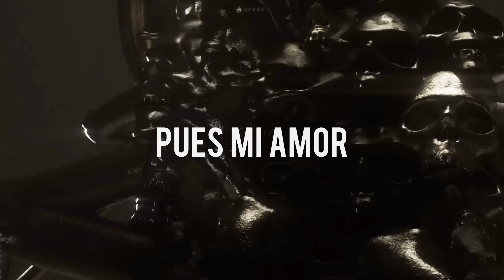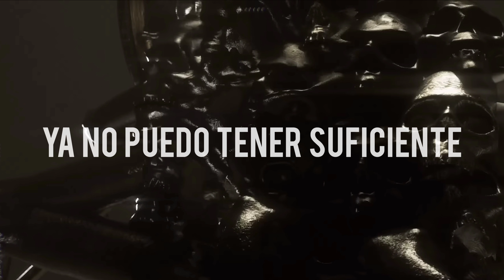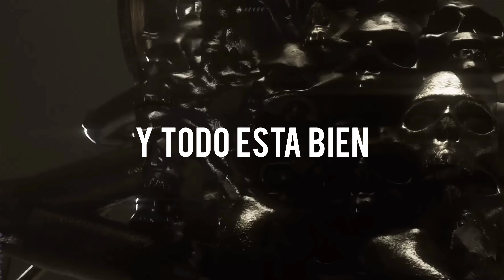Sleep Token - Aqua Regia // Sub Español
Banda:Sleep Token
Thema:Aqua Regia
Album:Take Me Back to Eden
Genero:Spirit GraveCore
Fecha Lanzamiento:2023

LETRA:
Well, my love is an animal call
Cutting through the darkness, bouncing off the walls
Between teeth on a broken jaw
Following a bloodtrail, frothing at the maw
These days I'm a circuit board
Integrated hardware you cannot afford
The perfect start to a perfect war
Putting down the roses picking up the sword
Aqua Regia
Aqua Regia
Well, my past is a holy book
A call from Olympus, ringing off the hook
Between the pain and the way you look
I'm stuck in a time where the mountains shook
And these days I'm a picture frame
Screaming at the sunshine, singing in the rain
Sugar on the blood cells, carbon on the brain
Out of Eden's vices running through my veins
Aqua Regia
Oxytocin running in the ether
Silicon ballrooms
Subatomic interactions if it's all good
Gold rush, acid flux
Saturate me, I can't get enough
Cold love, hot blood
Running to your heart when you're thinking of
Oh and I am done dancing to alarm bells
No wonder my ears are still ringing
And I am done fighting off change
No wonder my arms are still swinging
Aqua Regia

BANDA:
Sleep Token es una banda de metal progresivo formada en Londres, Inglaterra en 2016 y cuyos miembros son anónimos. El grupo es un colectivo anónimo y enmascarado dirigido por un líder que usa el apodo de Vessel. Se han clasificado en muchos géneros diferentes, incluido el metal alternativo, el post-rock/metal, el metal progresivo y el indie rock/pop. Después de autoeditar su primer extended play (EP) One en 2016, la banda firmó con Basick Records y lanzó una continuación Two al año siguiente. Más tarde, el grupo firmó con Spinefarm Records en 2019 y lanzó su álbum debut Sundowning, al que siguió en This Place Will Become Your Tomb lanzado en 2021